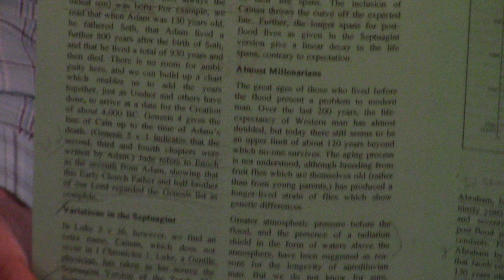Review | Genealogies And Early Man By Creation Science Movement UK